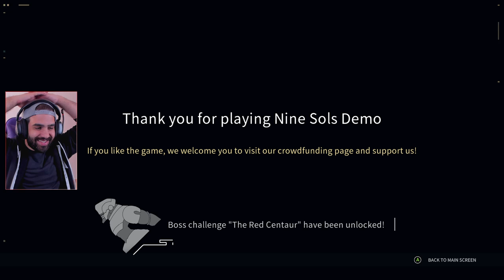ESTE METROIDVANIA ES INCREÍBLE, SENCILLAMENTE INCREÍBLE • Nine Sols